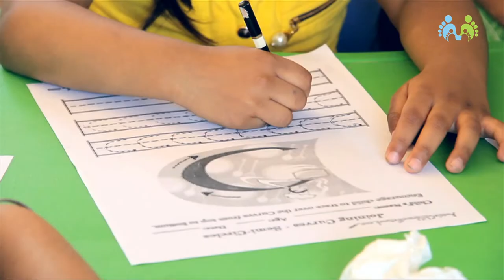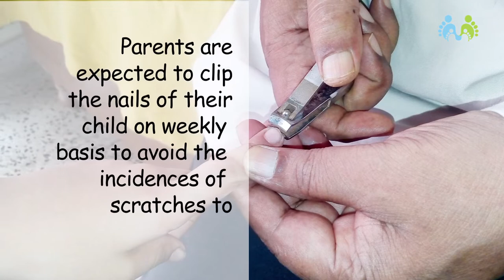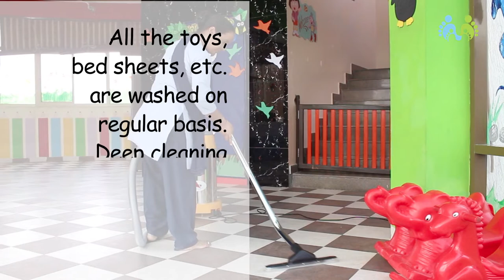A Day in the Life of Pre Nursery at Footprints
PreNursery or Play School is the preparation to go to school and engage in formal education. A child needs to be developed and prepared for everything they are going to encounter in the school, e.g. following a common routine, communicating in a large group, paying attention for a longer span, eating on their own, making friends, looking after their bodily needs, their belongings, dealing with strangers, reading, writing etc. They are expected to know basic counting, alphabets, colours, body parts, festivals, their introduction etc. It takes at least an year to prepare a child for school and that makes PreNursery program in Play School very important as it lays the foundation of schooling for your child making education joyful and enriching experience.